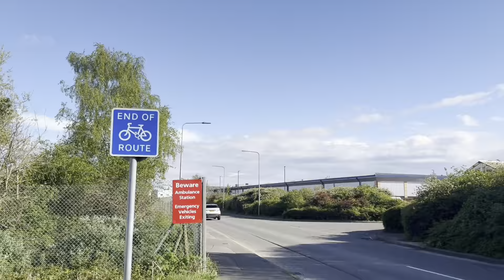WALKING IN NORWICH 🇬🇧